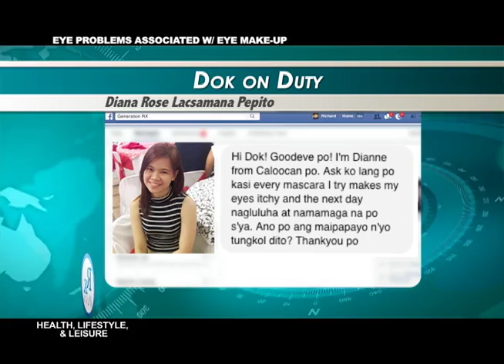Rx PLUS - DOK ON DUTY; EYE PROBLEMS ASSOCITED WITH EYE MAKE UP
Itchy, bloated and watery eyes because of mascara? Here's Dok On Duty to help you.